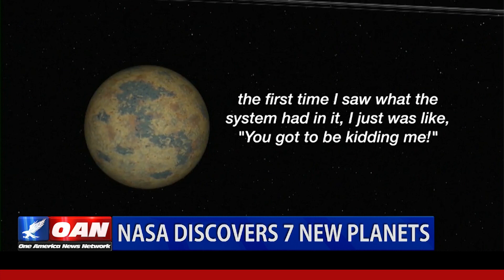NASA Discovers 7 New Planets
Astronomers have found at least seven Earth-sized planets orbiting the same star 40 light-years away.
One America's Ross Nederhof  has more on the newly discovered planets.